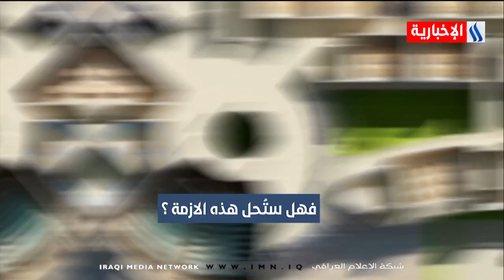دينار | ألف مدرسة بعام واحد .. أولى ثمار اتفاقية الصين | تقرير علي الجميلي